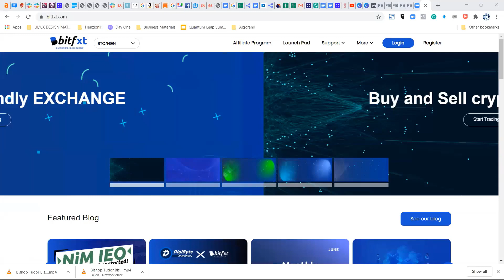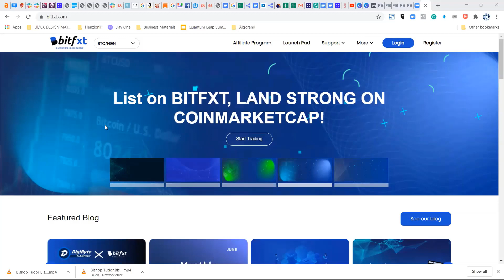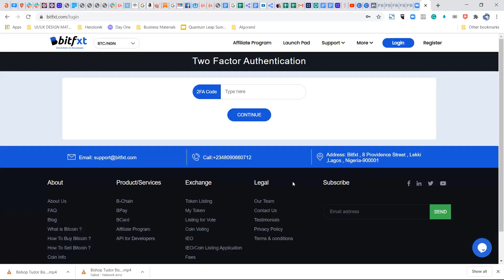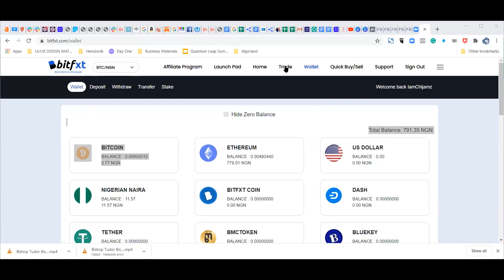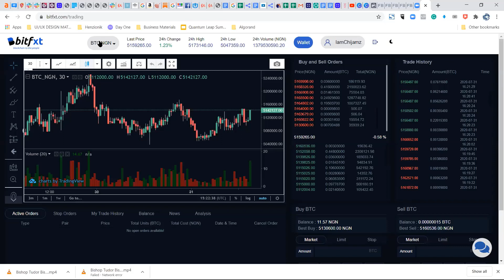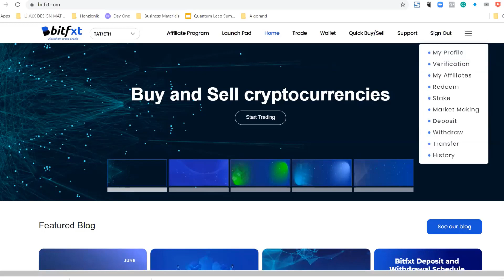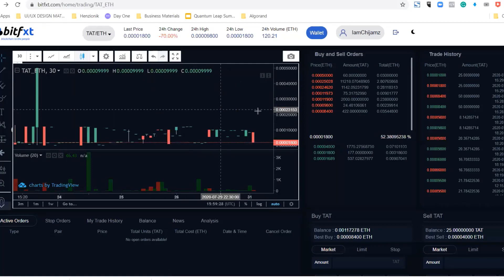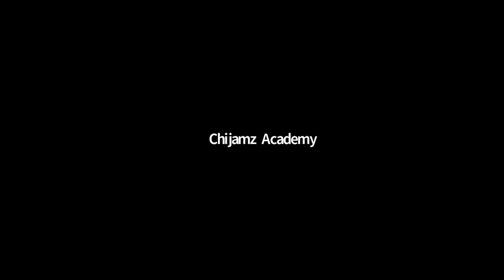BITFXT ANYONE CAN TRADE [TATCOIN SPECIAL EPISODE]